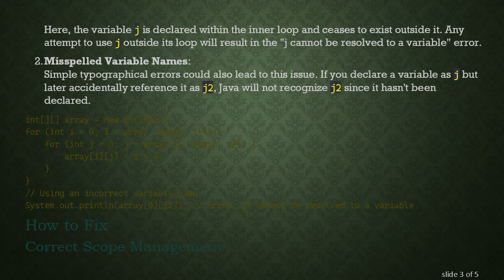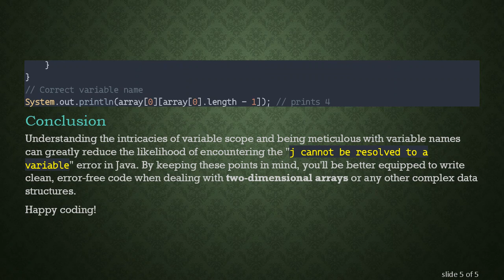Understanding the j cannot be resolved to a variable Error in Java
Explore why you might encounter the "j cannot be resolved to a variable" error in Java, especially when working with two-dimensional arrays.

If you are delving into the world of Java, particularly when dealing with two-dimensional arrays, you may have stumbled upon an error message that says "j cannot be resolved to a variable." This guide aims to elucidate the root causes of this error and how to effectively resolve it.

Common Causes

Scope Issues:
Variables in Java have a limited scope, meaning they are only recognized within the block of code where they are declared. If you try to use a variable outside its scope, Java will flag this with an error. For example:

Here, the variable j is declared within the inner loop and ceases to exist outside it. Any attempt to use j outside its loop will result in the "j cannot be resolved to a variable" error.

Misspelled Variable Names:
Simple typographical errors could also lead to this issue. If you declare a variable as j but later accidentally reference it as j2, Java will not recognize j2 since it hasn't been declared.

Correct Scope Management

Ensure that the variable j—or any variable, for that matter—is referenced within its valid scope. If you need to use j outside the loop, consider defining it outside:

Avoid Typographical Errors

Double-check the variable names to make sure they match exactly throughout your code. A little vigilance can go a long way in avoiding these sorts of errors.

Conclusion

Understanding the intricacies of variable scope and being meticulous with variable names can greatly reduce the likelihood of encountering the "j cannot be resolved to a variable" error in Java. By keeping these points in mind, you'll be better equipped to write clean, error-free code when dealing with two-dimensional arrays or any other complex data structures.

Happy coding!